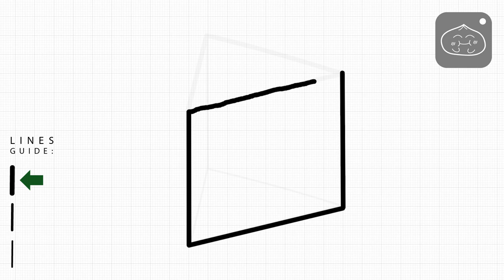How to Draw a Triangular Prism | Simple & Easy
No more triangular prism after this. Drawing this hurts my brain. 😵😵

by The Lazy Magician